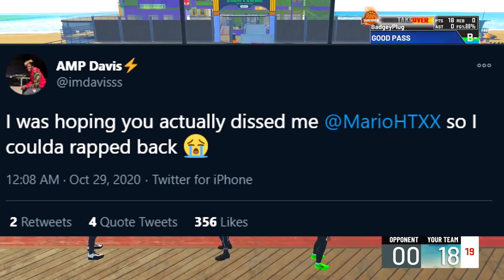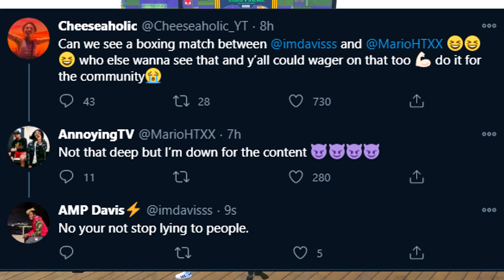NBA 2K21 Next Gen AFFILIATIONS CONFIRMED! IMDAVISSS and ANNOYINGTV BEEF! GRINDING DF FACE REVEAL